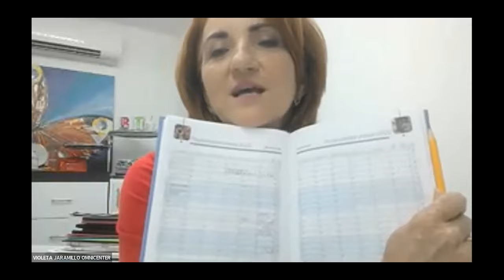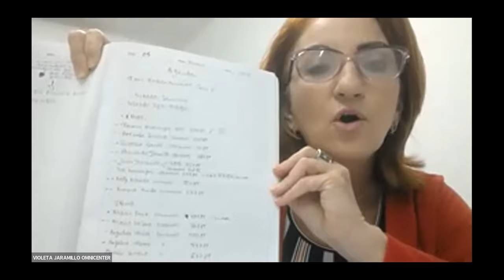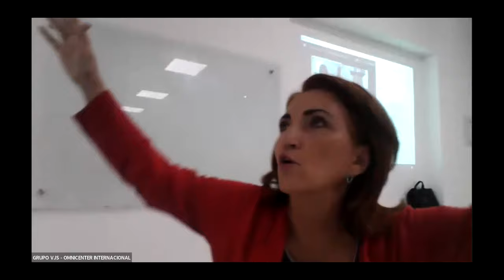Entrenamiento para líderes planeación 2022 con Leonardo Escamilla y Violeta Jaramillo